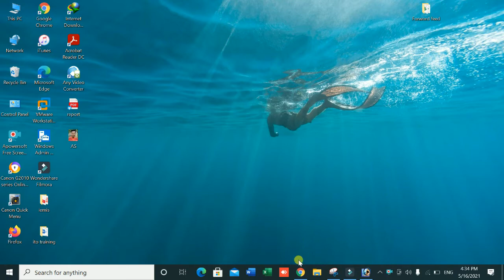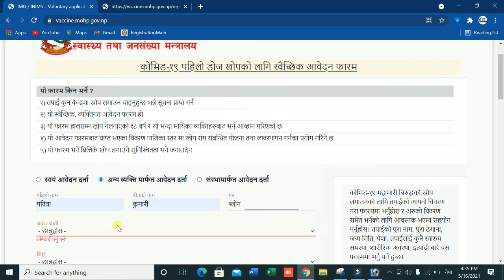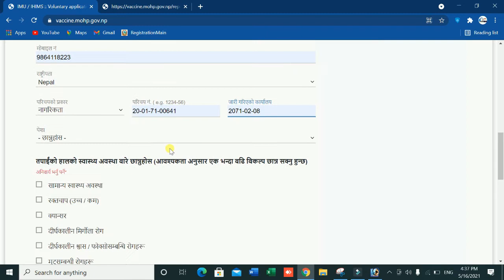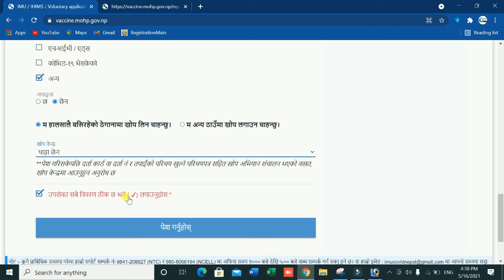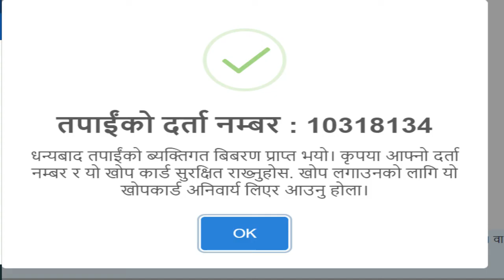COVID 19 खाेपका लागि online form भर्ने तरिका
COVID 19  online form भर्ने तरिका
कोभिड-१९ पहिलो डोज खोपको लागि स्वैच्छिक आवेदन फारम
यो फारम किन भर्ने ?
१) तपाईं कुन केन्द्रमा खोप लगाउन चाहनुहुन्छ भन्ने सूचना प्राप्त गर्न
२) यो स्वैच्छिक, व्यक्तिगत आवेदन फारम हो
३) यो फारम हालसम्म खोप नलगाएको १८ वर्ष र सो भन्दा माथिका व्यक्तिहरुबाट भर्न आव्हान गरिएको छ
४) यो आवेदन फारमबाट प्राप्त भएका विवरण पालिका स्तर मा खोप संग संबन्धित योजना तथा व्यवस्थापन गर्नका प्रयोग गरिने छ
५) यो फारम भर्ने बित्तिकै खोप लगाउने सुनिस्चितता भने जनाउदैन